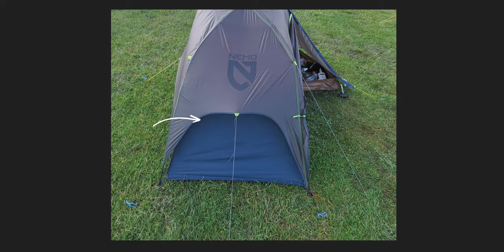Emery Down Day Camping with the NEMO Dragonfly Bikepacking 1P | New Forest, Hampshire UK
A short hike and day camping around Emery Down circular walk in The New Forest. Testing out bag capacity, weight, and some camping gear. Short overview and thoughts on the Nemo Dragonfly 1 Bikepacking Tent in stormy weather.

Sony a6400
Sony 10-18mm
Tamron 28-75mm
Mavic Mini

Nemo Dragonfly Bikepacking 1P
Fire Maple Hornet Stove
Eurohike Lightweight Table